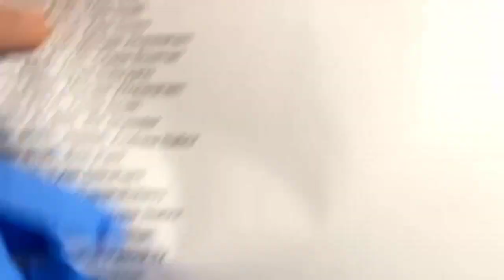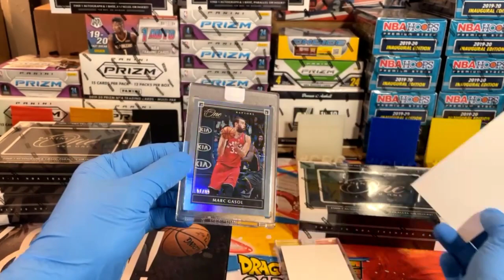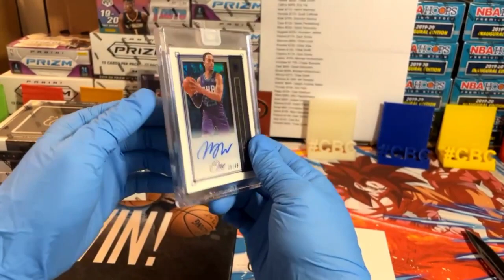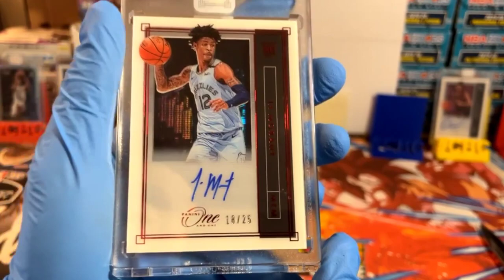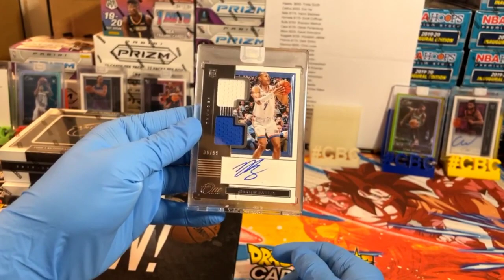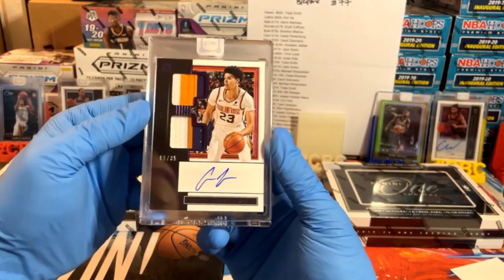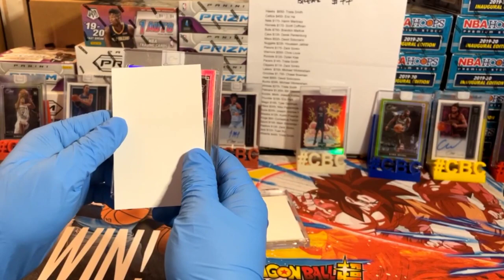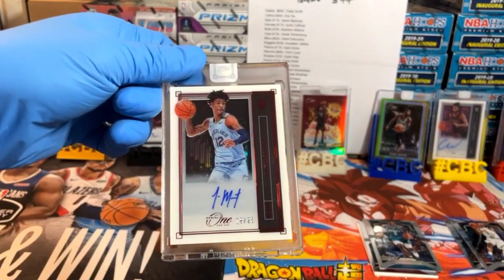1️⃣1️⃣1️⃣1️⃣1️⃣NBA PANINI ONE AND ONE 2019-2020 TEAM BREAK1️⃣1️⃣1️⃣1